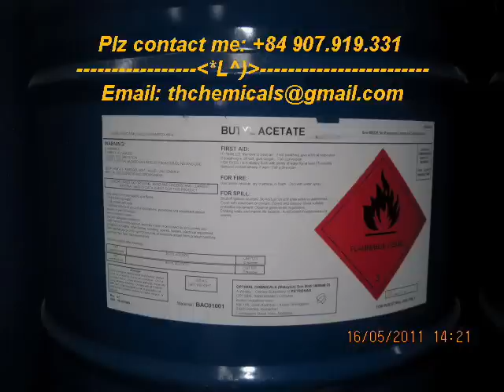BUTYL ACETATE (BAC) | n-butyl acetate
N-BUTYL ACETATE / nBAC

CTCT: CH3COOCH2CH2CH2CH3
Tên khác : Butyl acetate, Butyl Acetic Ester, BAC
1.Mô tả và tính chất :
N-butyl acetate / n-BAC là một chất lỏng không màu, trong suốt, độ bay hơi trung bình, có mùi ester đặc trưng.
N-butyl acetate / n-BAC hoà tan tất cả các dung môi hữu cơ như alcohol, ketone, aldehyde, ether, glycol ether, hydrucacbon mạch thẳng nhưng ta ít trong nước.
N-butyl acetate / n-BAC cũng hoà tan nitrate cellulose, polymer, nhựa và dầu. Nó là dung môi quan trọng trong công nghiệp sơn, thuộc da, giấy, hoá chất.
2.Ứng dụng
- N-butyl acetate / n-BAC là dung môi quan trọng trong công nghiệp sơn. Nó có khả năng hoà tan tốt nitrate celluso, nhựa, polymer, dầu và chất béo.
-  Độ bay hơi của N- butyl acetate rất thuận lợi cho các ứng dụng và làm khô, nó chống đục sơn và hiệu ứng da cam cho màng sơn. Vì thế nó tạo ra màng sơn có độ dàn đều và độ bóng tốt.
- Trong ứng dụng này, N-butyl acetate / n-BAC được dùng chung với N-butanol( tăng khả năng chống đục, tăng khả năng hoà tan trong nhiều trường hợp, và giảm độ nhớt của dung dịch). \
- Không được thêm N-butyl acetate vào sơn có nhóm OH tự do như sơn urethane.
- N-butyl acetate / n-BAC cũng được dùng rộng rãi làm chất ly trích trong bào chế dược, là thành phần của chất tẩy rửa, hương liệu do các tính chất : hấp thụ nước thấp, khả năng chóng lại sự thủy phân, và khả năng hoà tan tốt.

1/  HÀNG HÓA LUÔN LUÔN CÓ SẴN TRONG KHO.
2/ NGUYÊN LIỆU ĐA DẠNG -- GIÁ CẠNH TRANH.
3/ GIAO HÀNG TRÊN TOÀN QUỐC.
4/ MUA SỐ LƯỢNG LỚN -- MỜI THƯƠNG LƯỢNG TRỰC TIẾP..

Full name:  TRẦN HƯNG CƯỜNG / Mr.

*** LƯU Ý:
Hiện nay, trên Internet có nhiều việc sao chép thông tin rao vặt mua bán cũng như những bài viết về sản phẩm Hóa chất - Dung môi của chúng tôi tại Chemicals Blog Rất mong Quý khách xem xét kỹ thông tin trước khi mua hàng, nhằm tránh bị lừa đảo và mất thời gian quý báu của khách hàng.
Thanks

DANH MỤC HÓA CHẤT  - DUNG MÔI
(LIST OF CHEMICALS)